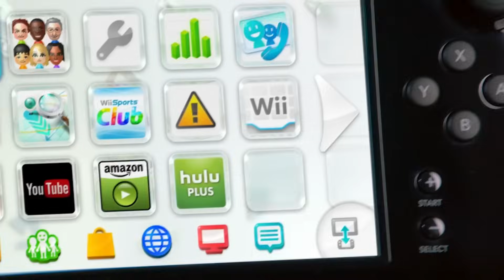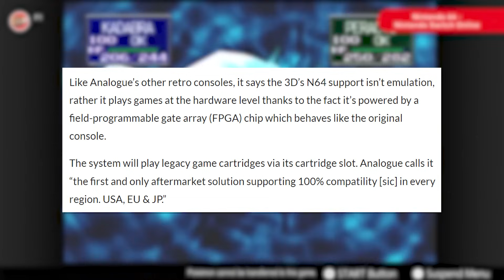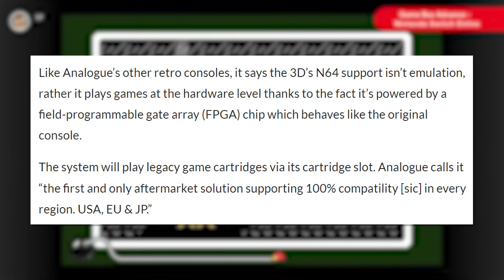A NEW Nintendo 64 Console Is Launching In 2024... BUT!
Join me as we discuss the new announcement of a Nintendo 64 console coming in 2024 with 4k support among many other features and a discussion on whether or not we might see Nintendo return to the Mini Console product line in the future!
Follow Sunbro Nation!
Amazon Games on sale:
THANK YOU To Sunbro Nation Premium+ Members:
2 Drink Minimum - Sunbro Nation Premium